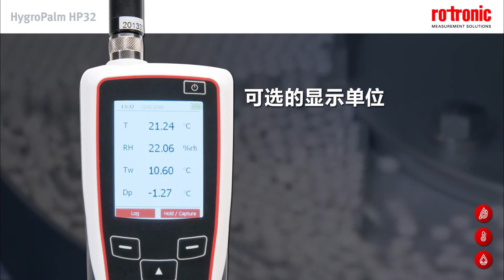HYGROPALM - HP32 - 多功能温湿度手持表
HygroPalm HP32是一款多功能手持表，可以与所有Rotronic的HC2A和HC2探头兼容，能够现场测量和记录相对湿度、温度和其它湿度计算值。

特点
相对湿度、温度和其它湿度计算值
最多4个值的图形显示
可设置声光报警
记录时间间隔可调，可存储64,000条数据
电池使用时间长（每30s测量一次数据，可使用48小时）

应用
HVAC现场检查和抽查
楼宇管理系统
农业和食品行业
制药行业

兼容性
所有HC2和HC2A探头
HW4软件

包装
HygroPalm HP32（无探头）
尼龙包
USB数据线（电脑连接和电池充电）
HW4 LITE授权码（最多连接3个仪器）